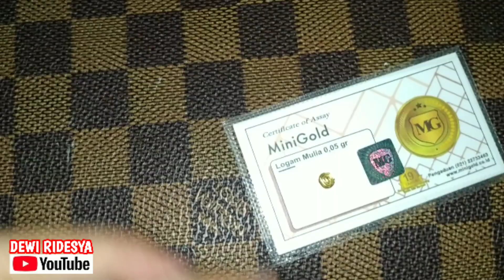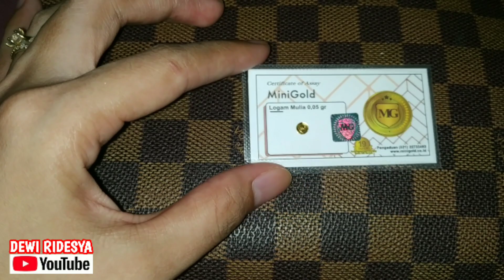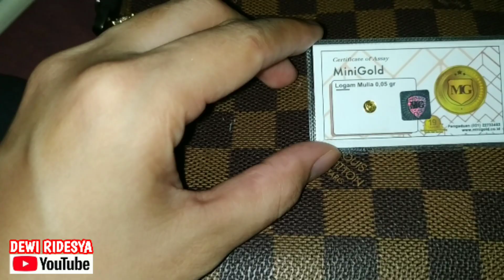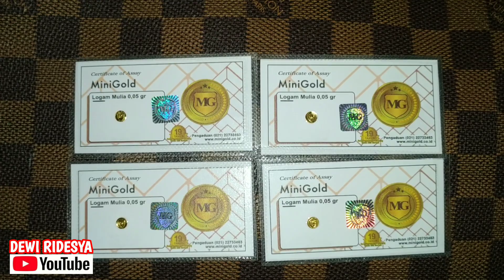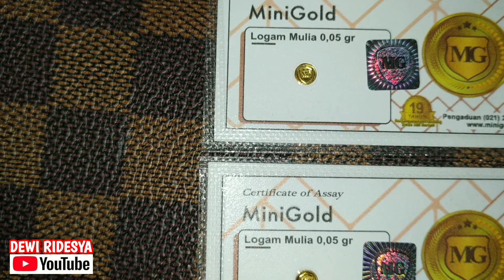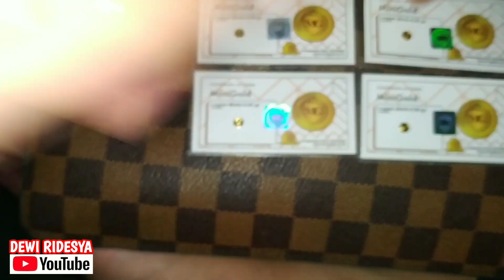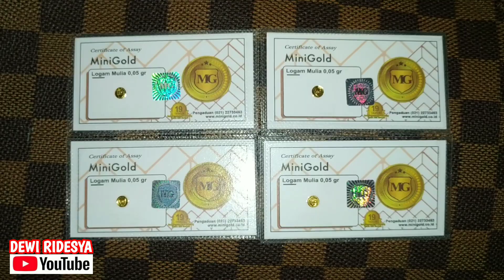Harga Emas 24 Karat 2020 || Pilih Simpan Emas Bentuk Batangan atau Perhiasan... Video Tgl.10 April 🙏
Assalamualaikum..😇

vlog alasan kenapa saya pilih emas perhiasan. Harga jangan jadi Patokan ya... (coz vlog lama) dan emas sewaktu waktu berubah. tapi kalau untuk perbadingan harga batangan selalu lebih mahal di daerah saya.

NB: setiap Daerah pasti beda beda ya dalam sistem jual beli emasnya, vlog harga emas ini di Daerah saya Palangka Raya, tapi paling tidak dengan video ini bisa menjadi informasi tentang harga emas dan bisa jadi referensi siapa tahu ada yg mau beli atau jual emas 😊

Yang penasaran ama videonya cus langsung nonton aja ya. enjoy🤩👍